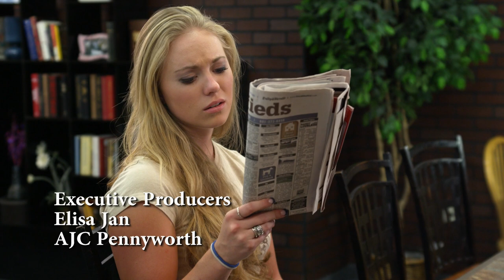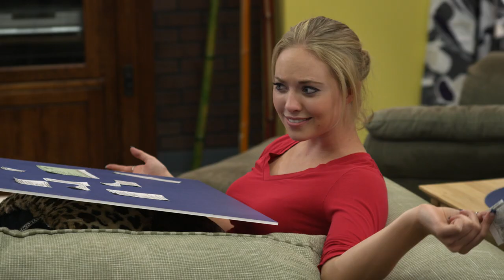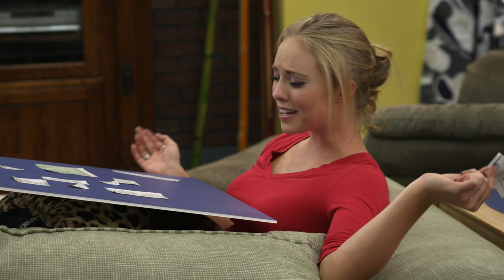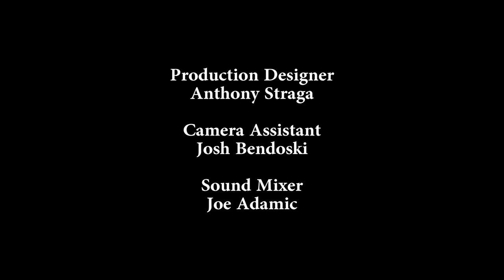Austentatious | Season 1 | Episode 2 | Big Girls Don't Cry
Elinor is cornered into going on a date with awkward neighbor Collin who really has his sights set on Lizzie. Marianne creatively tries to find a job.

The beloved works of Jane Austen delightfully collide when Elinor, Marianne, Emma and Lizzie join forces as the best of friends in today’s world. As each challenges the good, bad and ugly of life, they lean on each other to conquer career, family, and love. Find friendship and fall in love with the heroines of Austentatious.

Stars: Danielle C. Ryan (as Danielle Chuchran) (Love Finds You in Charm), Shona Kay (Cyborg X, The Beautiful Beast), Elise Groves (Civil Love), Kristen Marie Jensen (Love at First Glance, Blood & Oil), Brad Johnson